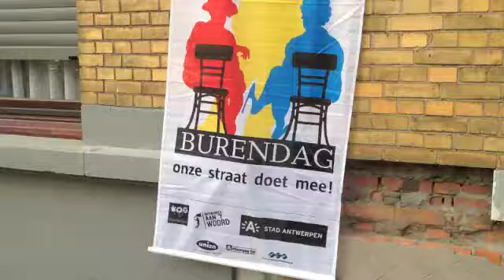Burendag 2012 Antwerpen